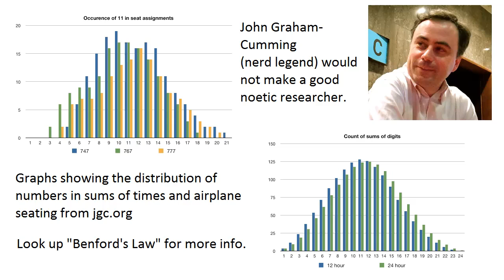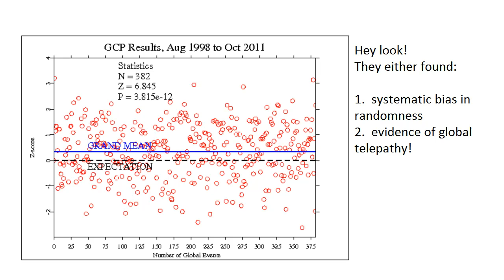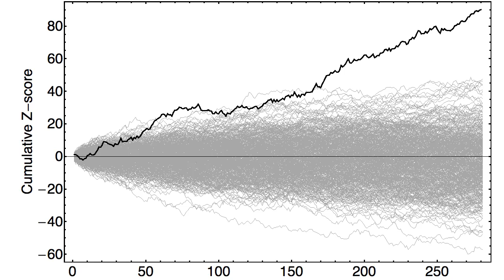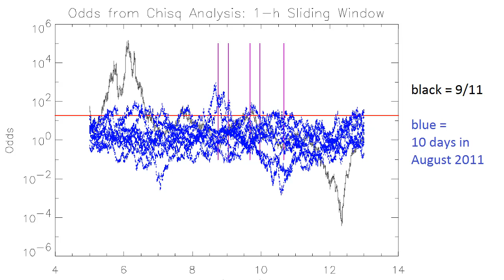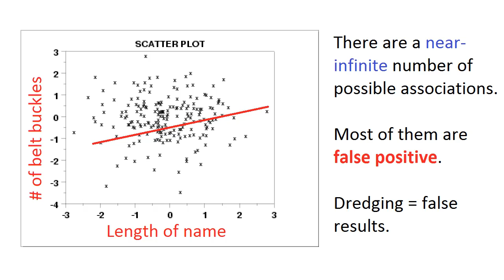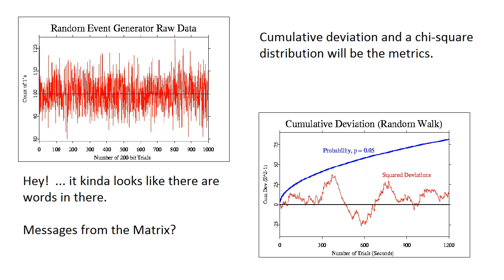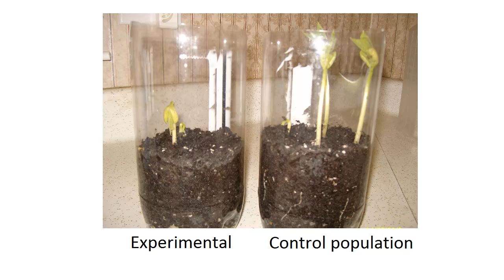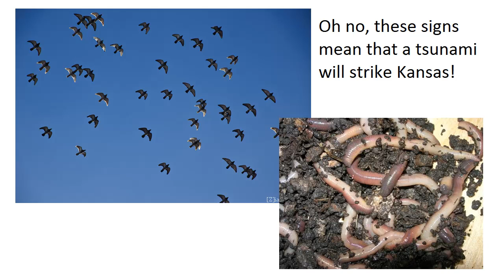Global Consciousness Project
I have to admit, I don't follow some of the statistics used in the GCP.  I'm relying on experts in the field to decode "Random Walk" plots, some types of Latin Square analysis, and the Stouffer's statistics.

Here are some independent analyses of the GCP on 9/11 (HIGHLY RECOMMENDED), they form the basis for much of my content:

I have to acknowledge Brian Dunning's take on this topic:
I hadn't seen it prior to writing this script, but he arrived at a lot of the same conclusions.